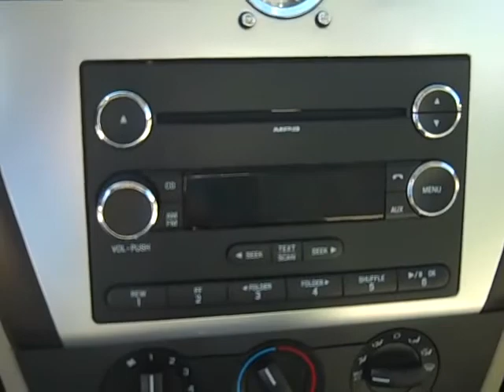2009 Mercury Milan FWD at Midland Ford Lincoln Mercury (UC10